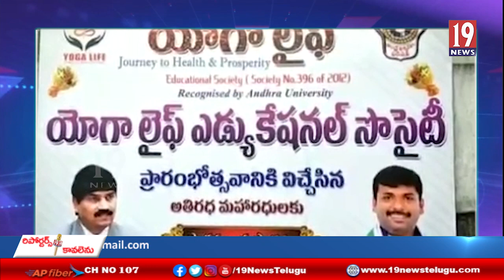ఆంధ్ర యూనివర్సిటీ సహకారంతో యోగ లైఫ్ ఎడ్యుకేషనల్ సొసైటీ ఆరునెలల కోర్స్ ప్రారంభం